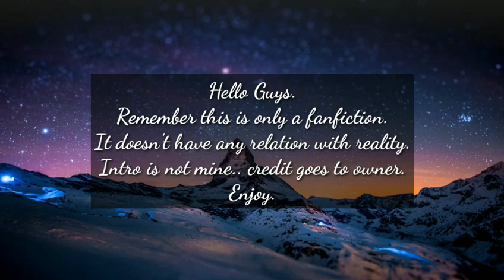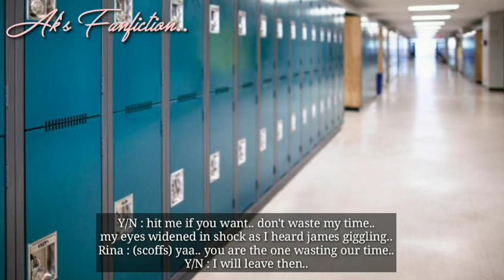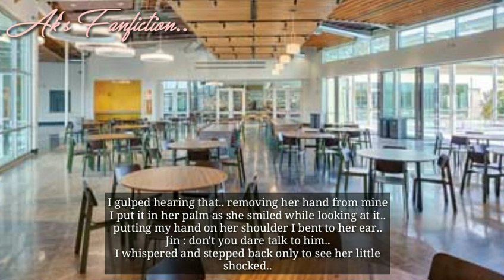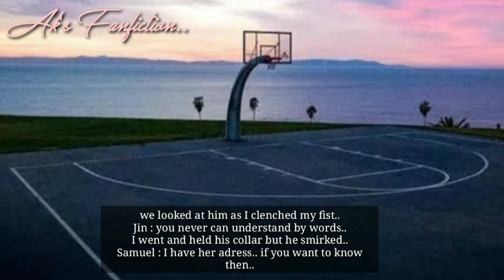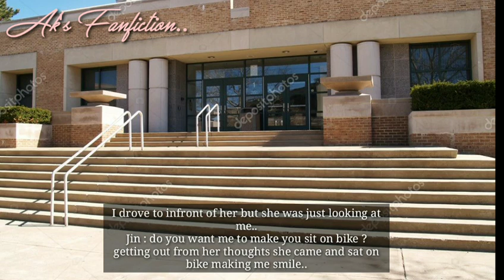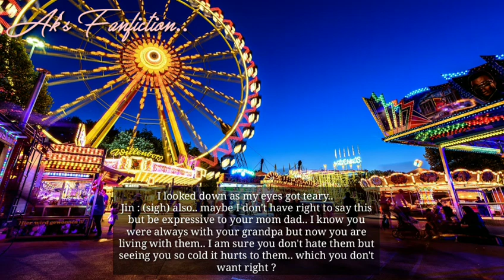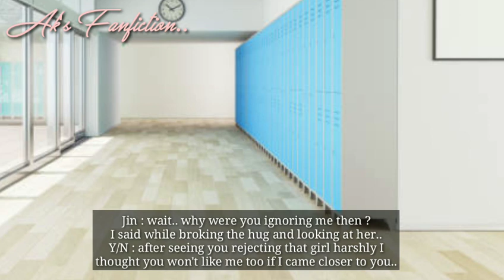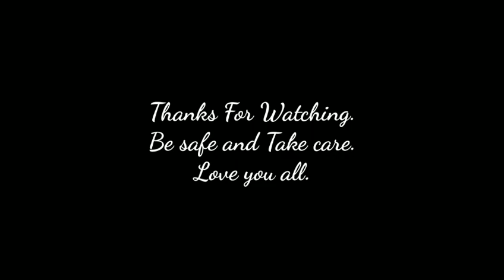Jin Oneshot ● When Bad Boy Fall For Silent And Introvert Girl ● //Jin FF //